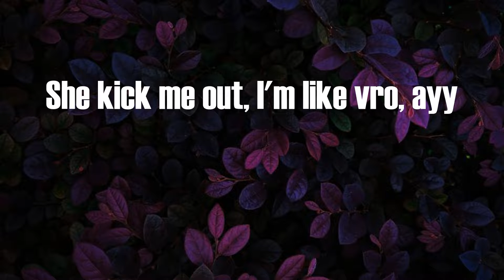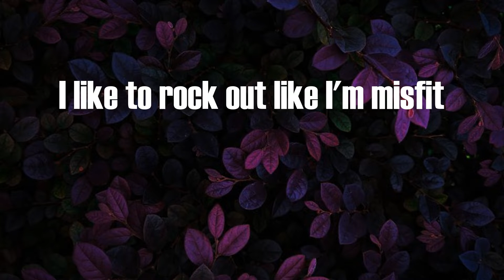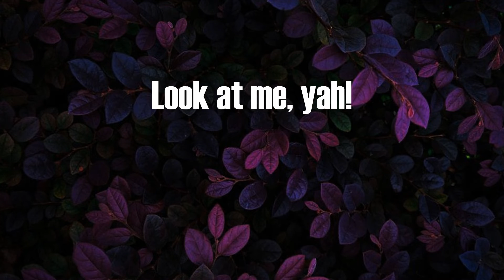XXXTENTACION - Look At Me! (Lyrics)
Look At Me! Lyrics:
Yah, ayy
Yah, ayy, yah
Yah, yah
Ayy
Ayy, ayy, ayy
I'm like "Bitch, who is your mans?" ayy
Can't keep my dick in my pants, ayy
My bitch don't love me no mo', ayy
She kick me out, I'm like vro, ayy
That bitch don't wanna be friends, ayy
I gave her dick, she amen, ayy
She put her tongue on my dick, ayy
Look at my wrist, about ten, ayy
Just got a pound of the boof, ayy
Brought that shit straight to the booth, ayy
Tommy my Hilfiger voots, ayy
She said, "wan' fuck?" Bitch, I do, ayy
You put a gun on my mans, ayy
I put a hole in your parents, ayy
I just got lean on my Ksubis, ayy
I got a UZI, no Uzi
Fuck on me, look at me, ayy
Fuck on me, yah, look at me, ayy
Look at me, look at me, yah
Fuck on me, yah, aye
Look at me, yah, fuck on me
Look at me, fuck on me, yah
Look at me, fuck on me
Yah, ayy
Tell these fuck nigga voot me up, pipe up
Ayy, shouts-out Bans and them
Ayy
I took a white bitch to Starbucks
That little bitch got her throat fucked
I like to rock out like I'm misfit
My emo bitch like her wrist slit
Curly hair bitch like I'm Corbin
Got, like, three bitches, I'm Mormon
Skeet on your main bitch's forehead
Don't want your pussy, just want head
Look at me, yah, aye!
Look at me, yah!